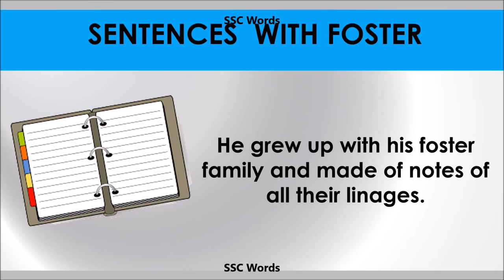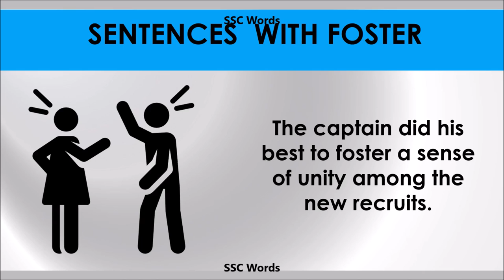Foster - Improve English - Meaning and 5 sentences - GRE / CAT / GMAT word - SSC Words